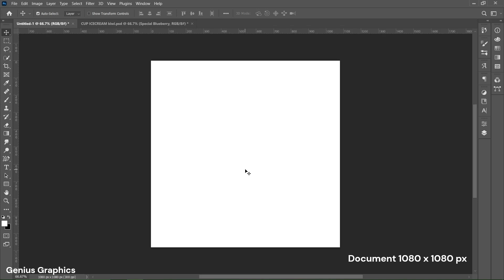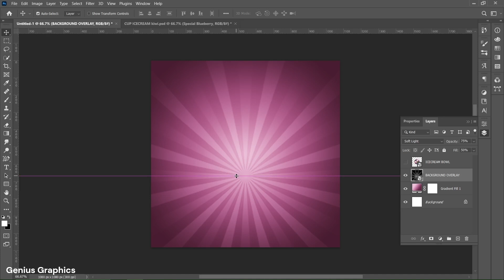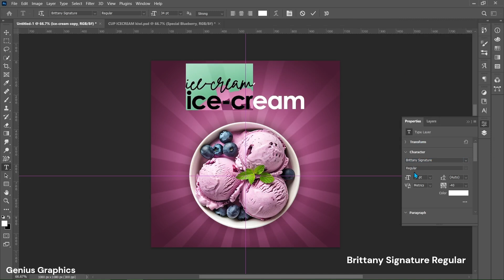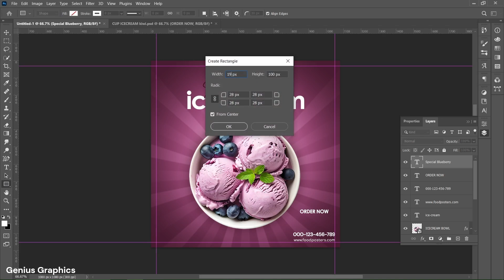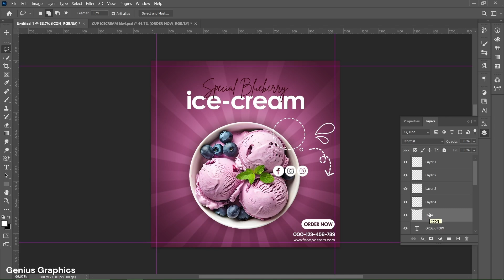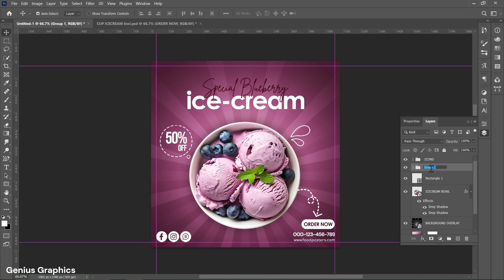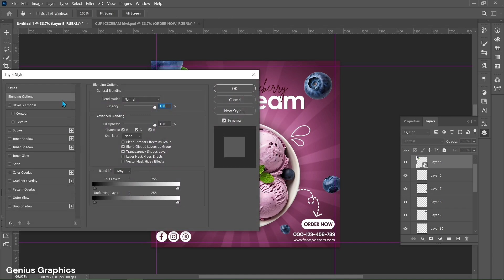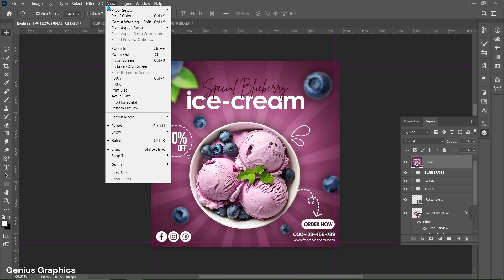Creative Ice-cream poster design in Photoshop | Detailed Design Tutorial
Creative Ice-cream poster design in Photoshop
Create Amazing Poster Designs in Photoshop
Learn create such attractive eye catching poster designs in photoshop with this easy to follow step-by-step graphics design tutorial even for absolute beginners
CHAPTERS:
00:00 Intro
00:09 Create new documents, Ice-cream bowl image
00:29 Background gradient & shine overlay
03:40 Insert all required text (Type tool)
08:45 Insert Shapes & Icons
11:50 Insert Blueberries and add drop shadow, blur effect
16:20 Final Look
16:28 Outro
Any comments related tutorial are welcome
How to Design an Ice Cream Poster in Photoshop | Step-by-Step Tutorial
Create a Stunning Ice Cream Poster in Photoshop | Complete Guide
Master Ice Cream Poster Design in Photoshop | Easy Photoshop Tutorial
Ice Cream Scoop Poster Design Tutorial in Photoshop | Professional Tips
Ice Cream Scoop Poster Design in Photoshop | Detailed Design Process
Photoshop Ice Cream Poster | Tips for Beginners & Advanced Users
Ice Cream Scoop Poster Design in Photoshop | Master the Art of Digital Design
Design a Stunning Ice Cream Poster in Photoshop | Photoshop for Beginners